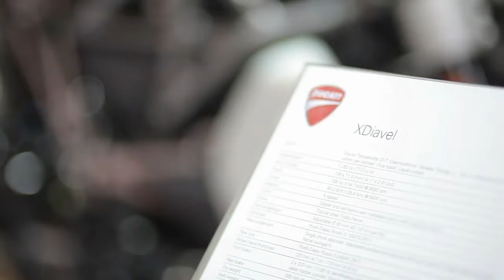Ducati Highlight - GIIAS 2016